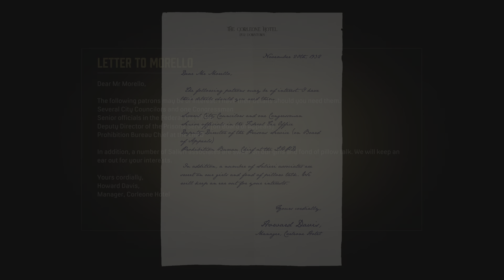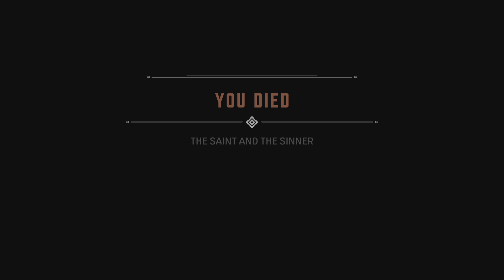BOMBING A FANCY HOTEL & SHOOTING UP A FUNERAL!!!PT 4😏😏